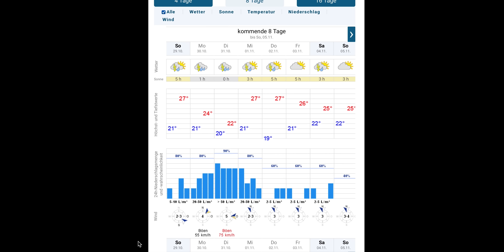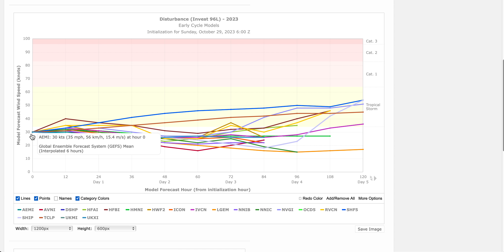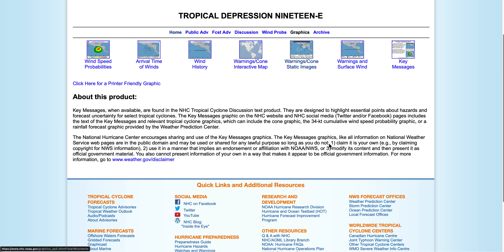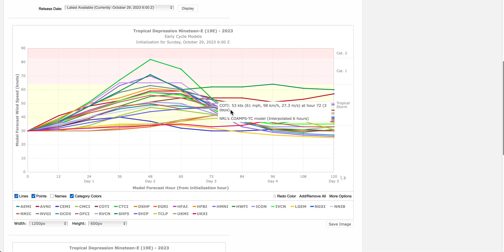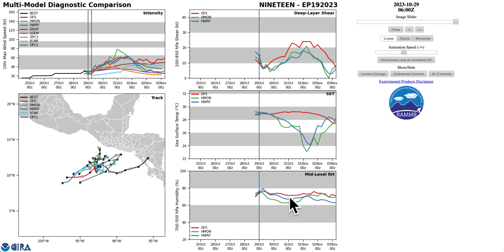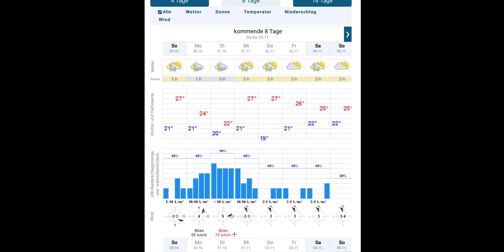ATENCION al Ciclón PILAR por Lluvias y Vientos. INVEST 96L en el Atlántico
Se ha formado la Depresión Tropical Nineteen-E en el Pacífico Oriental frente a las costas de América Central. Con vientos de 56 km/h se espera que durante el día de hoy se convierta en la tormenta tropical Pilar. Puede llegar a ser un huracán de categoría 1 muy cerca de las costas de El Salvador.
Según los modelos la trayectoria indica que se acercará lentamente hasta el martes a El Salvador para después girar y volver a entrar al interior del Pacífico.
En cuanto al sistema Invest 96L, puede llegar a formarse una depresión tropical al norte de República Dominicana pero con probabilidades de llegar a intensificarse más debido a los vientos fuertes en la capas altas de la atmósfera y al aire seco.